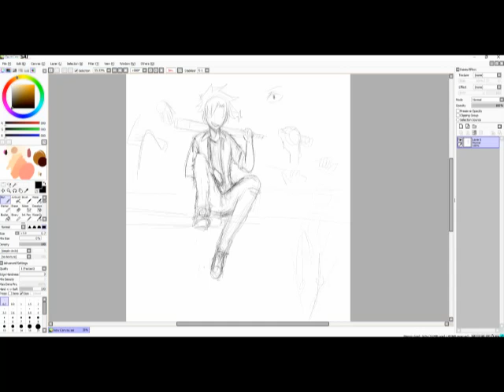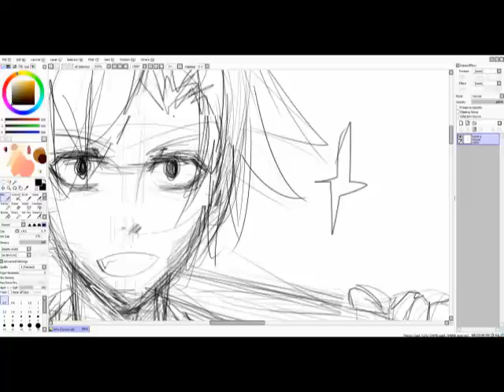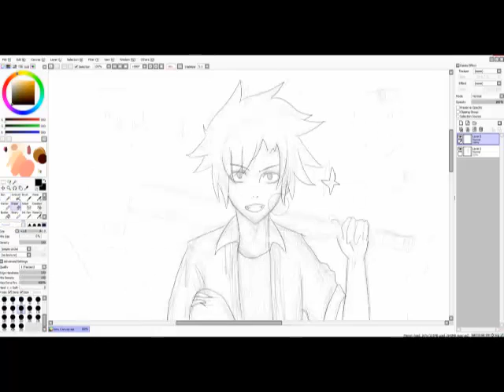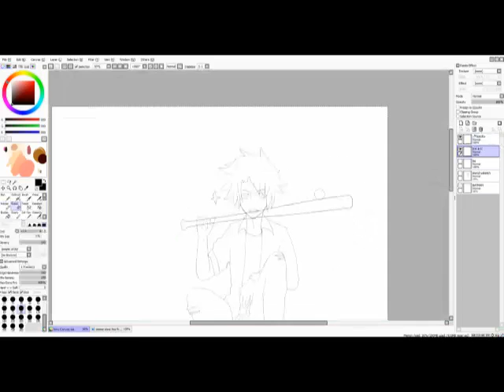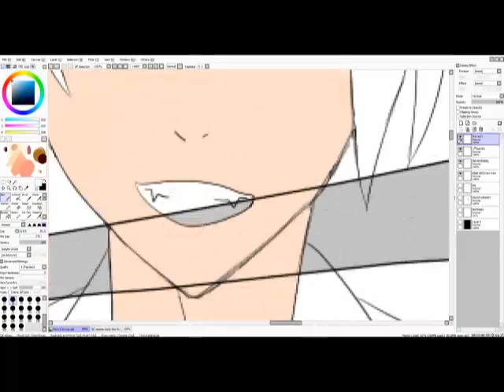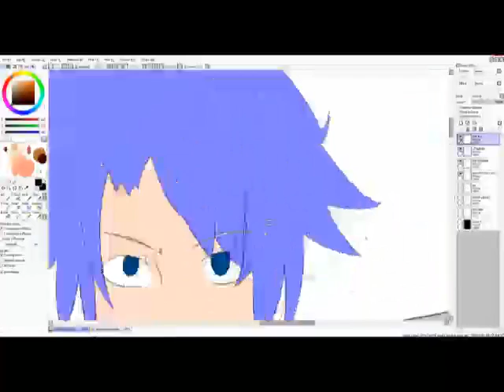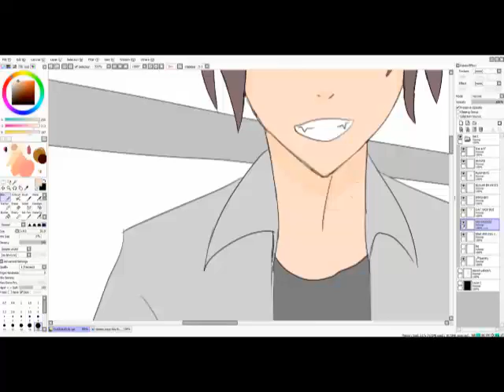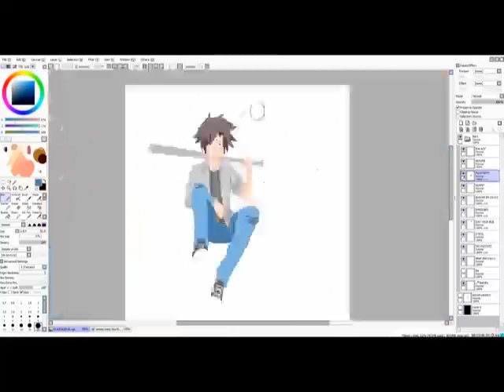IDK WHAT THIS IS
I WILL NEVER FINISH IT, I SUCK AT ART THANK YOU VERY MUCH